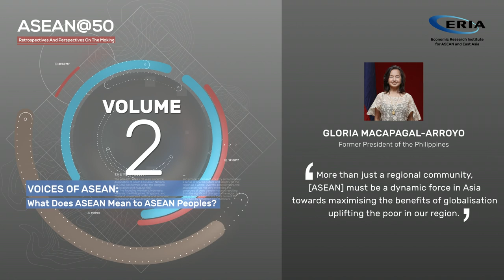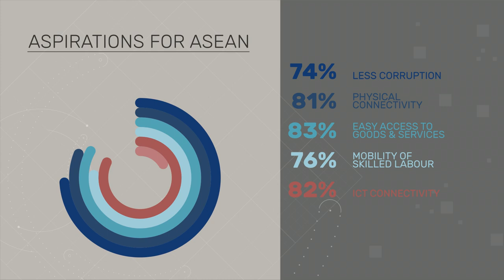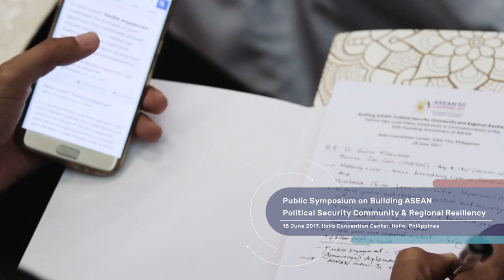ERIA | ASEAN@50: Working Together for a Better Future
The Economic Research Institute for ASEAN and East Asia (ERIA) has been working together with the Philippine Department of Foreign Affairs (DFA) on the ASEAN@50 project to commemorate the 50th anniversary of ASEAN.

The project resulted in two major outcomes. First, a five-volume publication consisted of insightful essays and analyses of an ASEAN-wide survey. Second, the High Level Forum on ASEAN@50 and three public symposiums in Iloilo, Davao, and Manila.

ASEAN can Foster Sense of Belonging, says Former Thai PM Vejjajiva